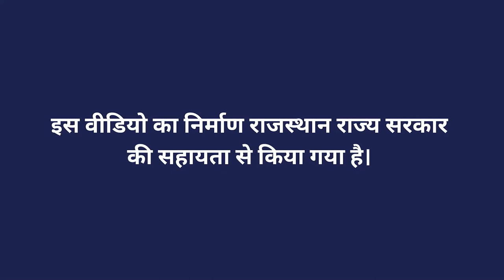ऑयस्टर मशरूम का उत्पादन